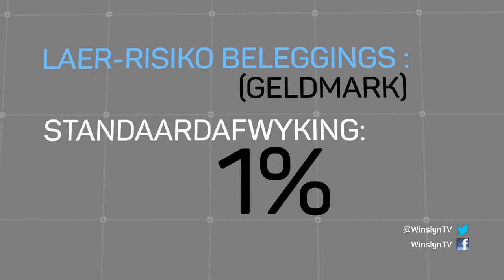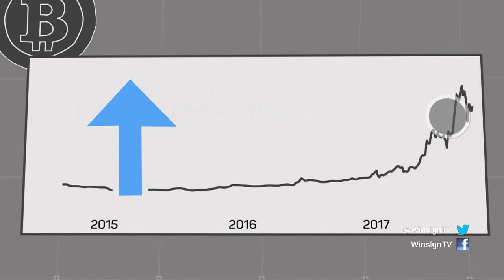Winslyn looks at the similarities between Bitcoin and tulips (Afrikaans content)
In the 17th century, tulip bulbs in the Netherlands became astronomically expensive before becoming practically worthless. kykNET's Winslyn looks at the similarities with Bitcoin.